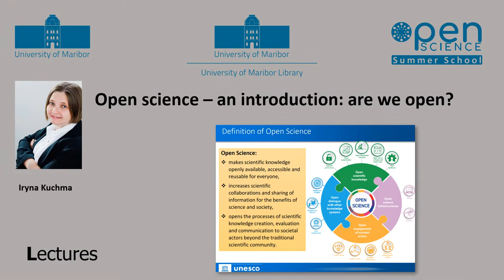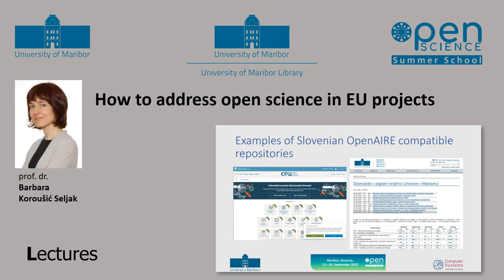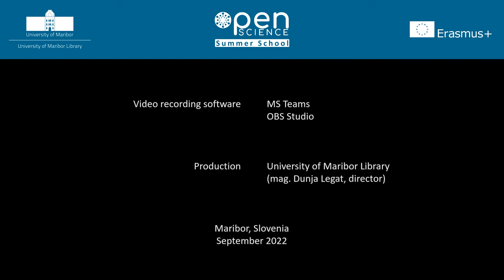Open Science Summer School (University of Maribor)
The University of Maribor Library (🔗 organized in coordination with the University of Maribor (🔗 𝗢𝗽𝗲𝗻 𝗦𝗰𝗶𝗲𝗻𝗰𝗲 𝗦𝘂𝗺𝗺𝗲𝗿 𝗦𝗰𝗵𝗼𝗼𝗹 (🔗 where we offered Ph.D. students and young researchers an opportunity to learn and develop skills in the fields of research data management, open access to research results, the use of open research infrastructure, supercomputing resources, and the European Open Science Cloud. With lectures and workshops led by domestic and international experts, the course provided a deeper understanding of these topics and insight into valuable practical experience.

Skills and competencies related to data literacy and data management are indispensable in today’s data-intensive research environment, both in STEM as well as in the humanities and social sciences. In recent years, there has been a significant shift in scientific communication towards open science, and many new approaches, tools, and technologies have emerged, enabling a research process that goes beyond the traditional way of research. Open science has the potential to lead researchers to an open, collaborative, transparent, reproducible, and, therefore, effective research process.

09: The path from a research idea to results-sharing using the EOSC (Nejc Novak & Yunus Emre Yilmaz): 🔗
14: Open access to research infrastructure at the University of Maribor for global benefit (Zoran Ren): 🔗